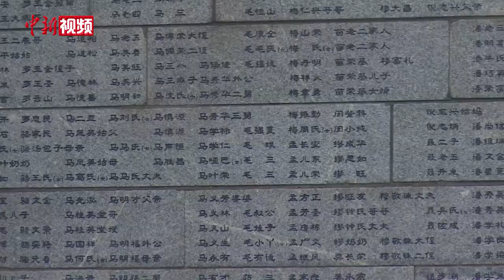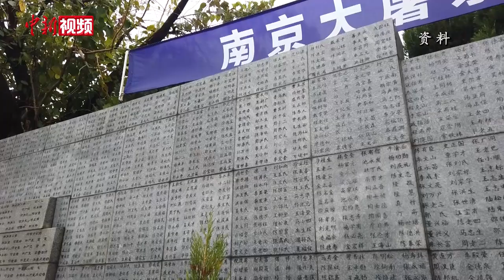登记在册在世的南京大屠杀幸存者仅剩55位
6月8日，侵华日军南京大屠杀遇难同胞纪念馆通报，南京大屠杀幸存者余昌祥于6月7日去世，享年95岁。目前，南京侵华日军受害者援助协会登记在册在世的幸存者仅剩55位。
余昌祥出生于1927年。1937年12月南京大屠杀惨案发生时，他还是个10岁的孩子。余昌祥生前曾说，日本兵在城里烧杀抢掠、奸淫妇女，父亲在那期间也不幸被杀害，之后连尸首都没找到。